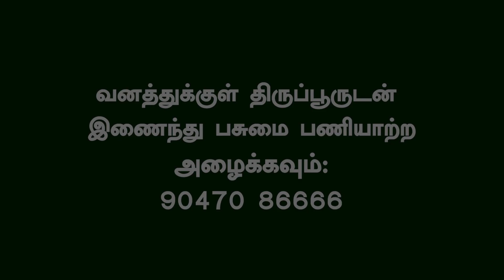APJ அப்துல் கலாம் | 6 ஆம் ஆண்டு நினைவு நாள் | வனத்துக்குள் திருப்பூர் | வெற்றி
மறைந்த மாமனிதர் APJ அப்துல் கலாமின் 6 ஆம் ஆண்டு நினைவு நாள். அவரின் பசுமை கனவை நினைவாக்க வனத்துக்குள் திருப்பூர் திட்டத்தின் கீழ் பத்து லச்சத்து  ஐம்பதாயிரம் மரத்திற்கு மேல் நட்டு பராமரிக்கப்பட்டு வருகிறது.

வனத்துக்குள் திருப்பூருடன் இணைந்து பணியாற்ற - 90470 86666

Volunteers can join our Telegram Group.